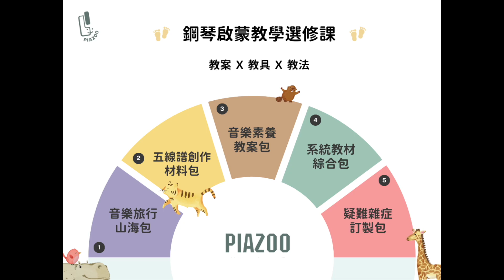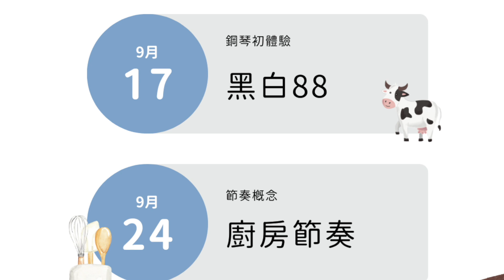【嶼店長有約Ｘ藝起黑白講】第四集-什麼是音樂素養教案包？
＠藝起樂學館
也可以聆聽【嶼店長有約】Podcast一次聽完～
嶼店長有約EP9｜【嶼店長有約Ｘ藝起黑白講】小羊老師：將音樂素養的概念具體落實，讓老師們將能力開枝散葉的「鋼琴啟蒙教學選修課」

一直都努力推廣「音樂素養」教學的小羊老師在2023年時開始了一系列的鋼琴啟蒙教學必修課，在2024年則是將必修課再延展到「選修課」。希望能夠把音樂素養的概念更加具體化的成為系列課程，從課程設計、教學步驟以及教學資源的提供，給予老師們最大的協助！

「很多老師都說知道素養很重要，但是還是不知道怎麼教？」

『「必修」就是先建立如同「樹幹」般的核心概念，「選修」就像是「樹枝與樹葉」，有點像是開枝散葉的概念。並且，別忘記最重要的「樹根」就是你最基本的專業能力。』

本集重點：
為什麼會有這個系列課程的規劃？
必修和選修的分別與建議
從創作、旅行到音樂素養及系統教材的系列課程
身為焦慮的現代音樂老師，最需要具備什麼樣的能力？

本集有預錄的合作廣告：
1.小羊老師的《鋼琴啟蒙教學選修課》 島嶼官網正式啟售：

新的一年，為更好的自己，
安排你所需要的進修課程。

🧳音樂旅行山海包：讓你的音樂課充滿世界觀
以「國家」為主題，包含作曲家介紹、音樂欣賞、國家文化認識。

🎼音樂創作材料包：讓你的音樂課充滿創造性
以「創作」為主題，包含主題式引導、即興步驟、創作元素拆解。

💡音樂素養綜合包：讓你的音樂課健康又營養
以「素養」為主題，包含主題式教案、教學資源、樂理學習延伸

24堂選修課，每一堂課，你會得到：

＊凡購買晚鳥全套選修課
即贈送系統教材補充包（價值4000元）
四堂線上課，講解系統教材教學方法。
講解教材：
卓越鋼琴教材Alfred premier Lesson 1A
芬貝爾鋼琴教材Faber Piano Adventure Premier